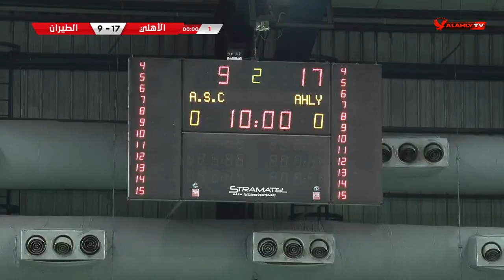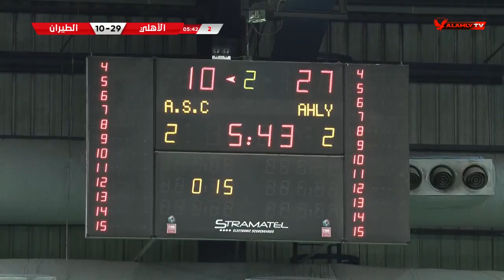شاهد 🔴 مباراة الأهلي والطيران بالدوري الممتاز لكرة السلة "سيدات" 👸🏀 85 - 20 🔥